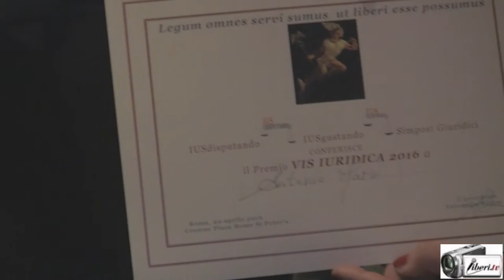Antonio Marini - Consegna dei premi VIS IURIDICA e VIS IURIDICA CREATIVA 2016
Evento organizzato dall'associazione IUS GUSTANDUM Presieduta da Antonella Sotira

Consegna dei premi VIS IURIDICA 2016 e VIS IURIDICA CREATIVA 2016

Consegna del Premio ad Antonio Marini, già Avvocato Generale presso la Corte d'Appello di Roma.

Consegnano il premio Antonella Sotira e Antonia Manfredi, avvocato.